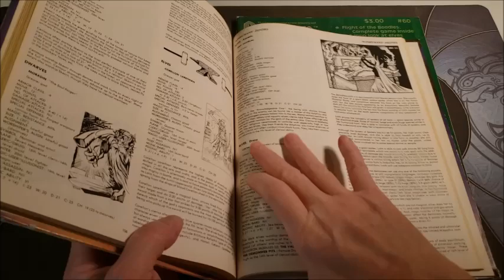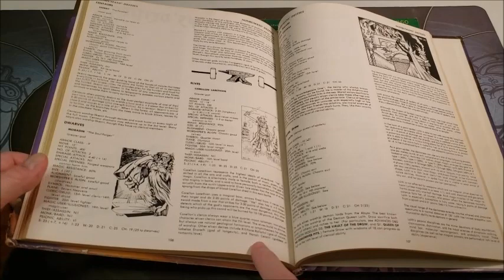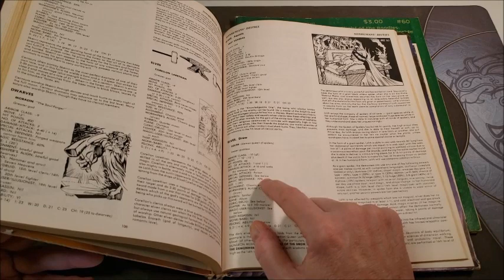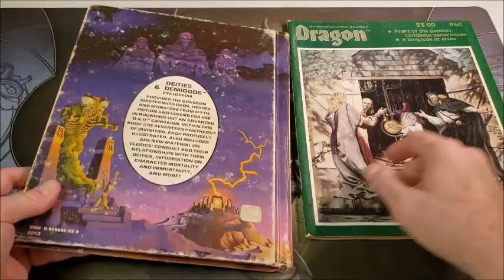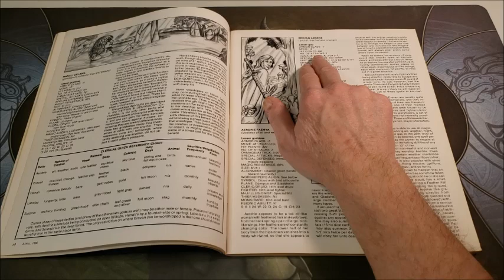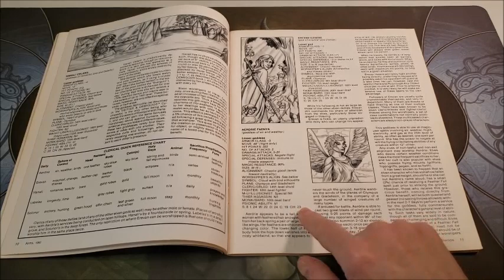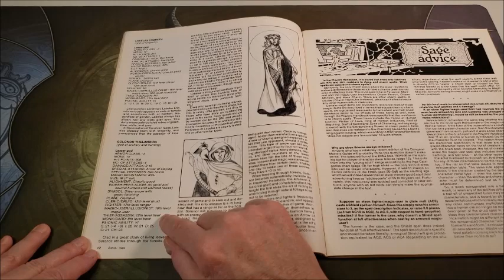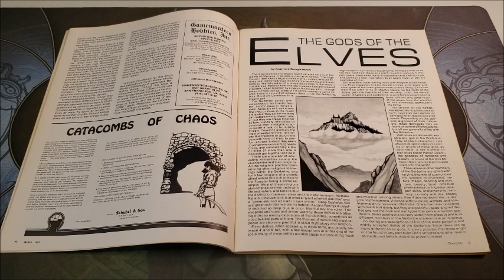Gods of the Elves From Dragon Magazine #60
A powerful pantheon for elf characters. Thank you.